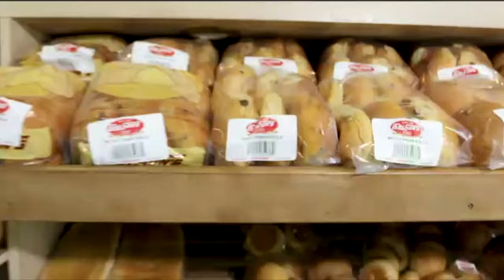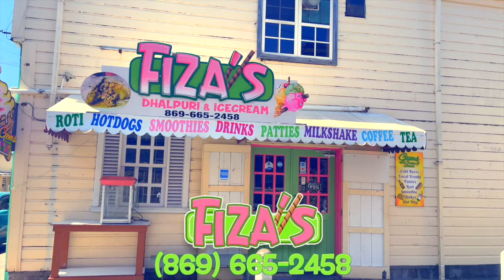THG News Today - Tuesday September 3rd, 2024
In this episode of THG News Today:

🗣️ Antigua & Barbuda: Prime Minister Gaston Browne sounds off on high school dropouts demanding high-end jobs from the government. Are these expectations realistic, or is it a sign of bigger issues in the job market?

✈️ International News: The United States has seized Venezuelan President Nicolas Maduro’s airplane, citing violations of US sanctions and other criminal activities. What does this mean for US-Venezuela relations?

🚨 Brooklyn, NYC: Chaos near the West Indian Day Parade as five people were shot on Monday afternoon. We’ll bring you the latest updates on this shocking incident that rattled the community.

Stay informed with THG News Today as we cover these major stories and more!